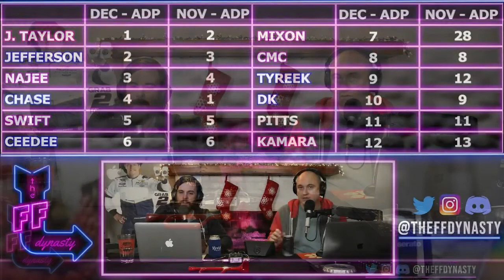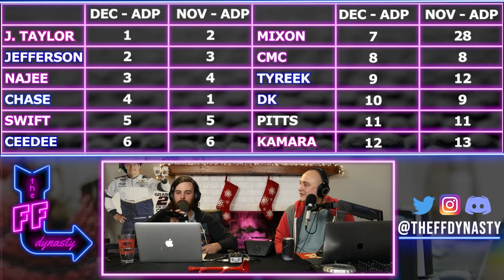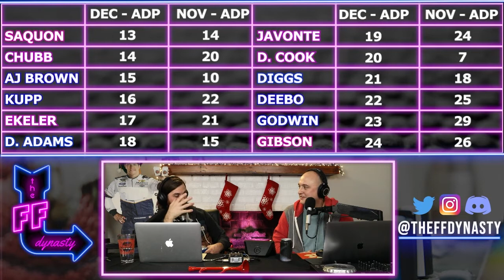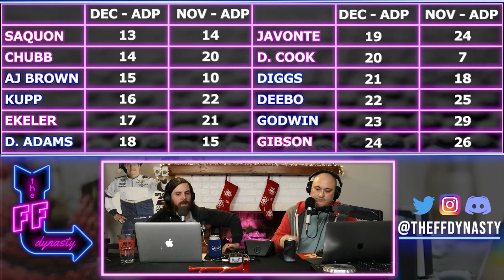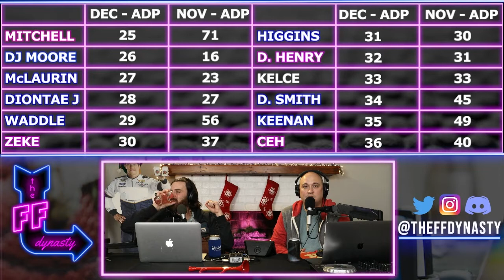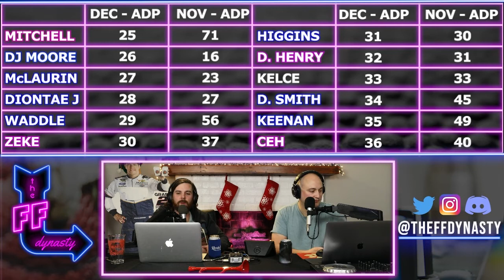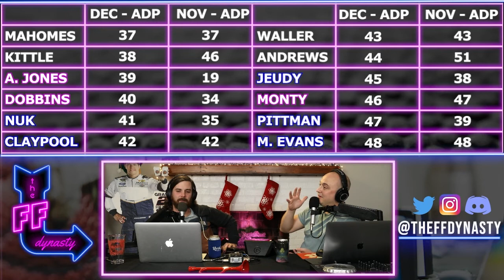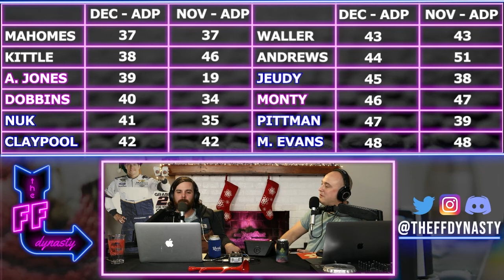TOP 50 ADP Review - Love it or Hate it?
Join us for a review of the latest dynasty fantasy football ADP, we highlight which average draft positions we love and which ones we hate...for your pleasurrre

Timestamps
4:18 - Joe Mixon
6:16 - Tyreek Hill
6:40 - DK Metcalf
7:41- Kyle Pitts
9:46 - Alvin Kamara
10:54 - Saquon Barkley
12:27 - AJ Brown
13:32 - Cooper Kupp
16:09 - Austin Ekeler
17:22 - Davante Adams
18:44 - Javonte Williams
21:04 - Deebo Samuel
24:55 - Chris Godwin
27:41 -  Antonio Gibson